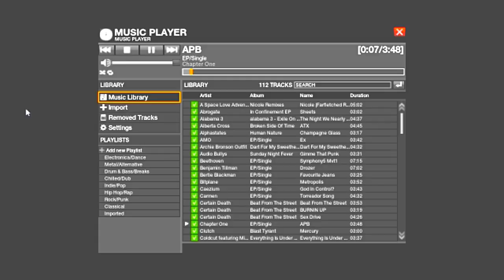KaThyDieRain Plays - APB All Points Bulletin Reloaded Steam Multiplayer Online Gameplay Part #7.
" Ka~Thy~Die~Rain " / "  {  KaThyDieRain  }  "
ƘƛƬӇƳ ƦƛƖƝ ᑎᗩᗰᕮ ƤԼƛƳƧ: Kathy Rain Name Plays: KaThyDieRain Plays -  APB All Points Bulletin Reloaded Steam Online Gameplay Part #7.

In the world of APB:Reloaded the line is drawn between those that enforce the law and those that break it. Play the world’s first and premier Action MMO Third Person Shooter.

Choose to be a licenced Enforcer and stop crimes, serve the citizens of San Paro and lay down the law to whomever decides to break it.

Choose a Criminal life and take what you want, destroy whatever you want and strike fear into anyone who dares cross your path.

No matter what your choice APB:Reloaded offers players the richest character customization available today and tons of modifications to be used with your weapons or vehicles. APB:Reloaded allows you to play your way in two large city districts, multiple multiplayer game modes and a progression system filled with rewards, equipment and cash.

So pick a side, choose your gear, team up and take your battle to the streets.

If you can talk the talk, APB Reloaded will challenge you to walk the walk.
KEY FEATURES:
An unmatched 100 players per server, dedicated to massive open-world PVP combat.
Ever-expanding character clothing, weapons and vehicle customization. Be and create anyone you want to be. The possibilities are endless and fuelled by your imagination.
A huge and ever-increasing arsenal of weapons and modifications including penetration rounds, hunting sights, cooling jackets, extended mags, and more.
Hone your strategy with character mods such as car surfer, radar jammer, spotter and flak jacket to name just a few.
Dozens of vehicles ranging from muscle cars to trucks and everything in-between, each with its own specific handling and physics.
A living city providing an environment filled with missions, against live enemies 24/7.
In-game music studio, to create your own custom theme songs.
Constantly evolving gameplay and events, with new content being added regularly.

Download and play APB:Reloaded to experience the most customizable, third person action shooter ever seen.

System Requirements
Minimum:
OS:Windows XP
Processor:Intel Core 2 Duo E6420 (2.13GHz) or AMD Athlon x2 5800+ (3.0GHz)
Memory:3 GB RAM
Graphics:GeForce 7800 with 256MB and support for Pixel Shader 3.0, or AMD equivalent
DirectX®:dx90c
Hard Drive:7 GB HD space
Other Requirements:Broadband Internet connection
Recommended:
OS:Windows Vista 64-Bit / Windows 7 64-Bit
Processor:2.4GHz Intel Core 2 Quad or equivalent AMD x4
Memory:4 GB RAM
Graphics:GeForce 8800GT 512MB or AMD equivalent
DirectX®:dx90c
Sound:Dedicated sound card with hardware acceleration.